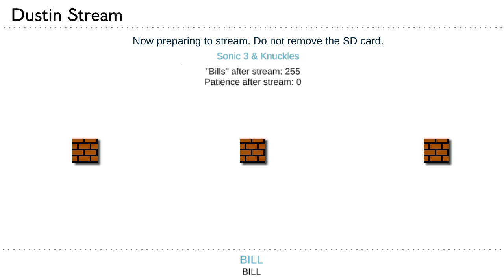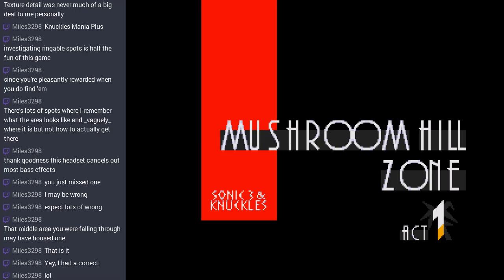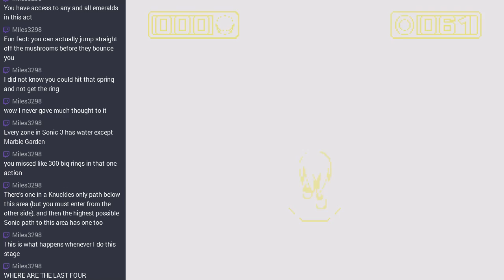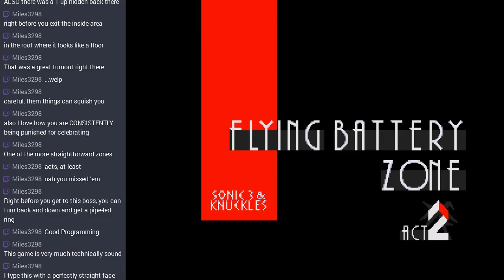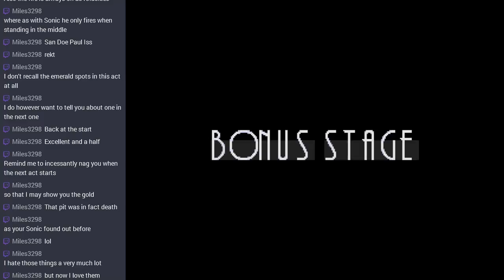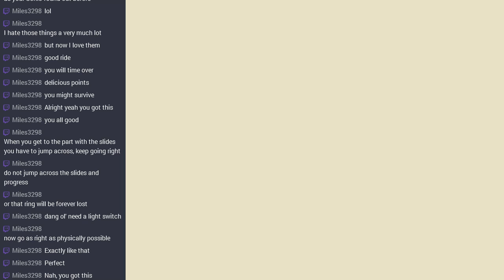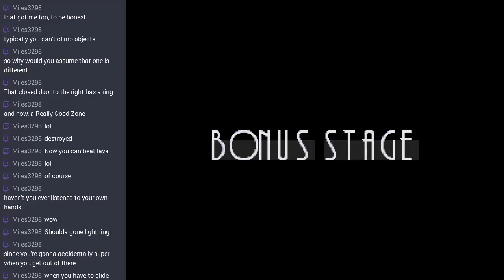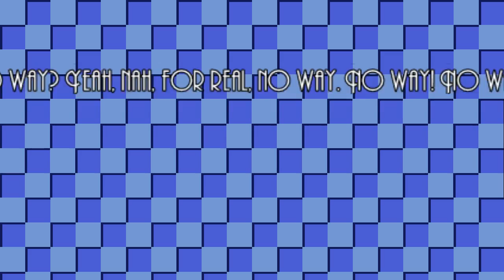[Stream] Sonic 3 & Knuckles (Part 4 - Knuckles)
Do not muck with the Knuck